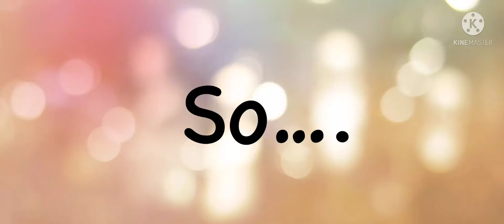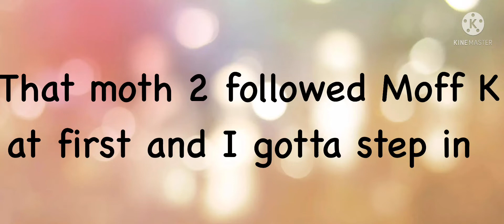Friendly encounter :) ? | Sky: CotL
Before my recording, Moff K and I were supposed to go for CR run, then moth 2 lit up Moff K. After that followed us to hidden forest…so I stepped in and recorded everything XD

If you are one of my subs, thank you for hanging out with me or if you are a rando, thank you too ^^ I am gladly to be your friend :) !